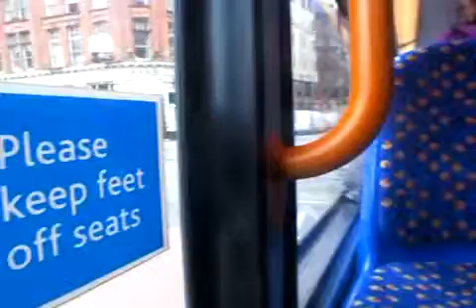Journey on the 250 Stagecoach Alexander Dennis Dennis Trident Enviro 400 19181 MX57DZF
Body: Alexander Dennis Enviro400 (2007)
Operated by Stagecoach, 19181
Origin: United Kingdom, Manchester